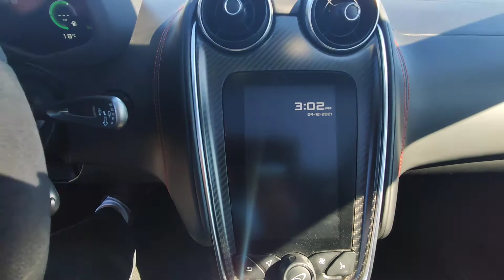McLaren title sequence